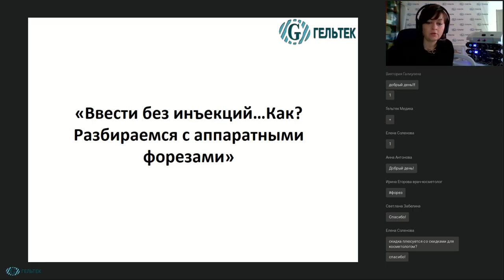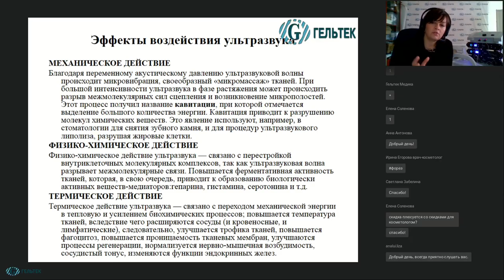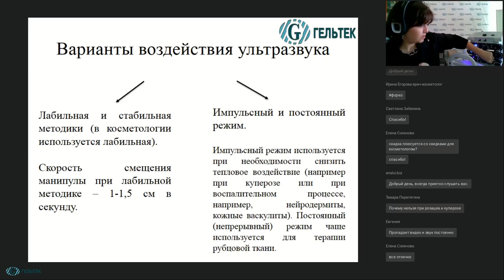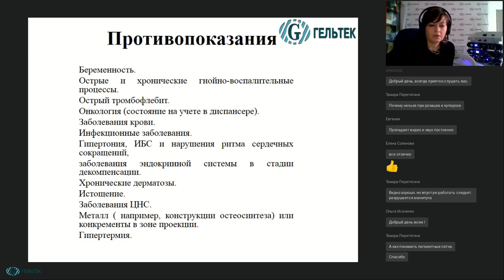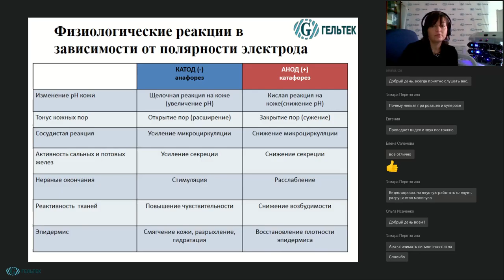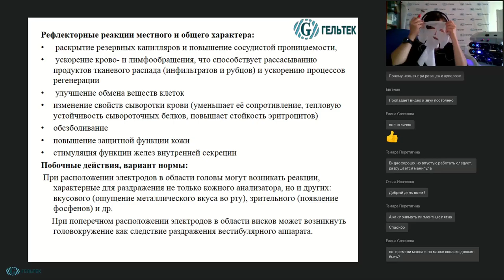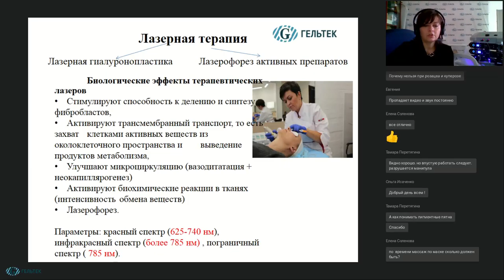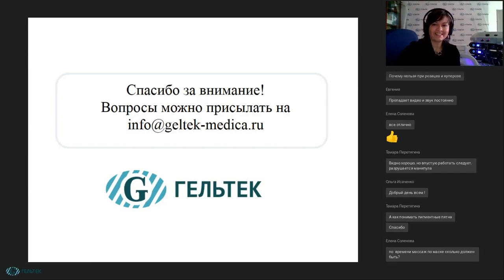Аппаратные форезы / Как ввести без инъекций?!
Что такое форезы? Как без инъекций ввести в глубокие слои кожи активные вещества или лекарства с помощью ультразвука, электрического тока или лазера? На какую глубину проникают различные активы с поверхности кожи? Каким требованиям должны соответствовать препараты для аппаратного введения, каким образом они преодолевают эпидермальный барьер? Какие противопоказания у аппаратных процедур? На эти и многие другие вопросы вы узнаете ответы из данного видео.

НОВИНКИ! __________________________________________
ВЕБИНАРЫ и СЕМИНАРЫ // Полезная литература